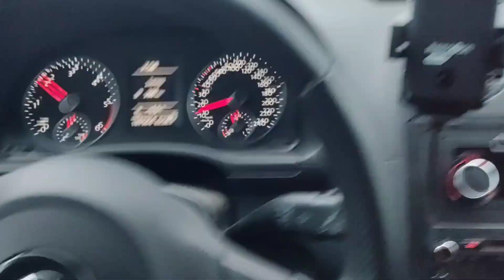To był ciężki tydzień, Seria vs Custom DZB